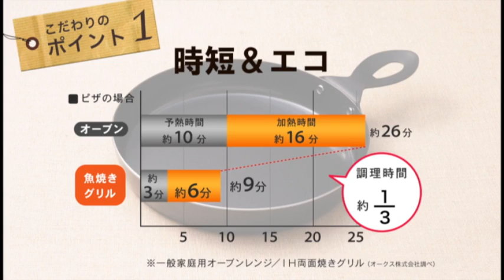魚焼きグリルでかんたん本格レシピ.wmv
おうちの「魚焼きグリル」眠らせていませんか?
実は「魚焼きグリル」はオーブンよりも早く温まって、高火力。『魚焼きグリルでかんたん本格レシピ』は、純国産鉄製のミニフライパン"グリルプレートがついたレシピ集です。魚焼きグリルとグリルプレートを使えば、オーブンよりも、早く作れて、本格石釜風のピザが出来上がります。時短&節電の効果も期待できます。ピザのほかにも、パエリア、グラタン、ケーキまで作れます。